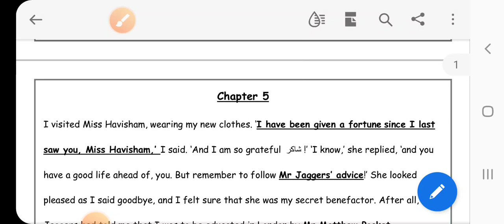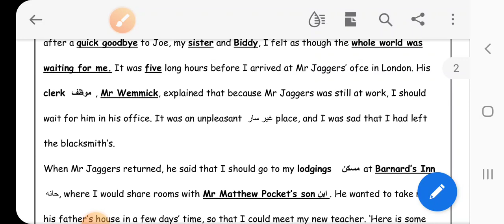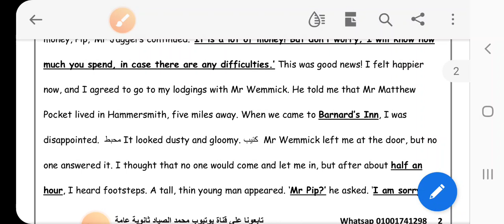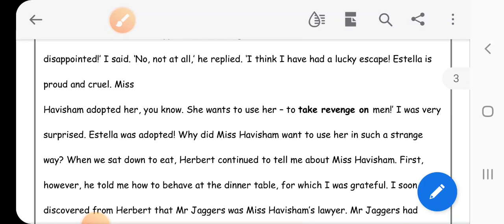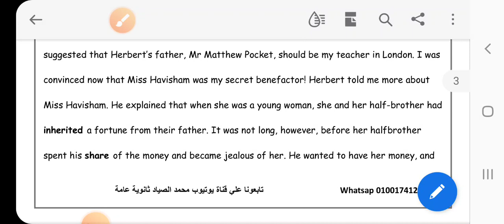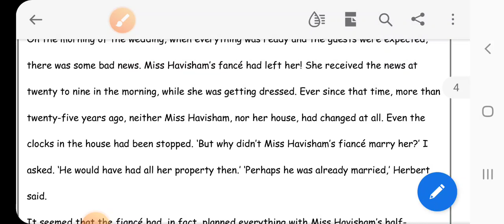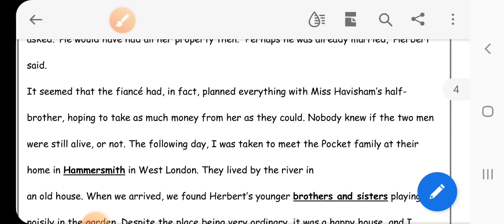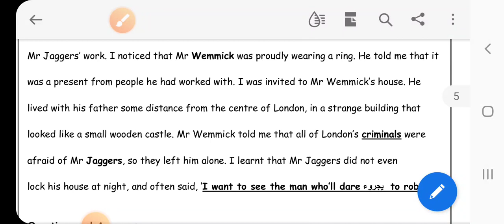Great expectations chapter 5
للصف الثالث الثانوي 2023